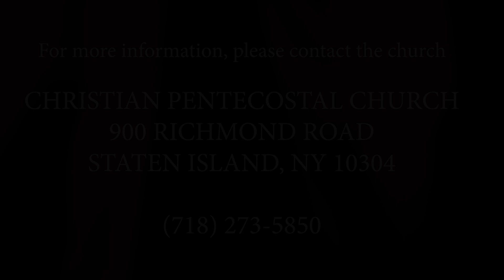"God Is No Respecter of Person" (6/7/24)